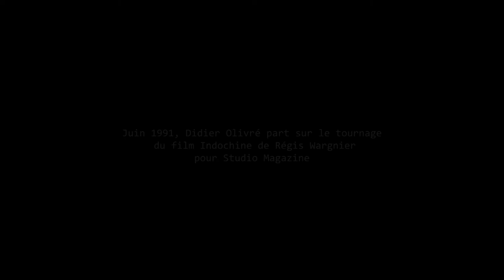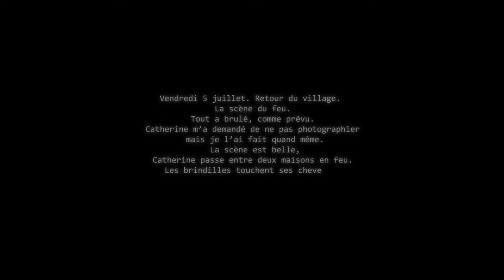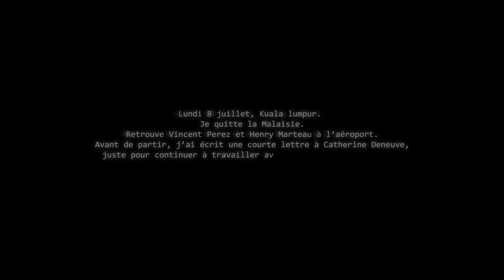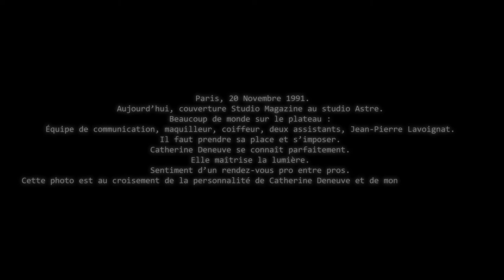[Diaporama] Photographies de Didier Olivré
Diaporama du tournage du film "Indochine" de Régis Wargnier avec Catherine Deneuve et Vincent Pérez

Pour la scénographie du "Vannes photos festival"